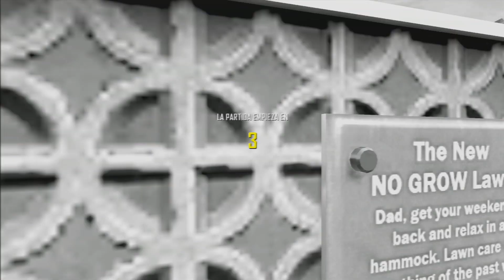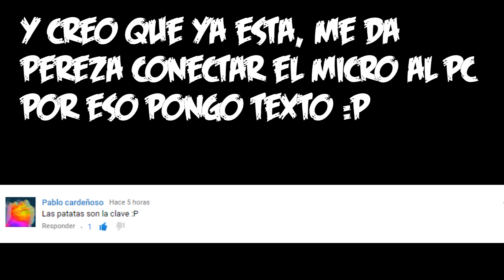Call Of Piano Ep 4 - Black Ops 2